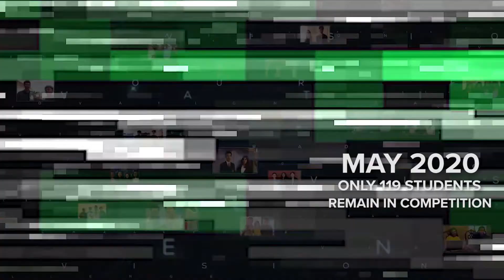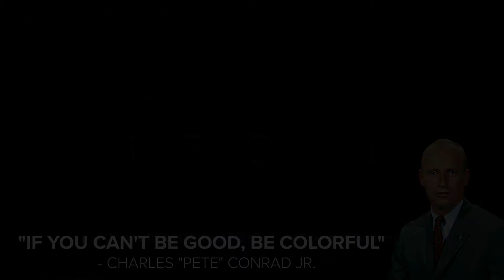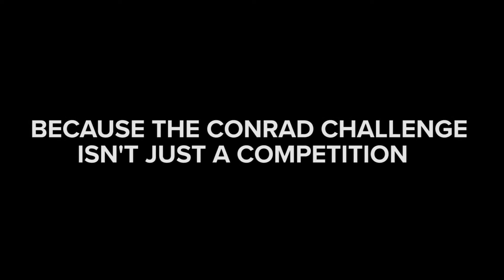Conrad Challenge Virtual Innovation Summit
Opening & Closing Videos